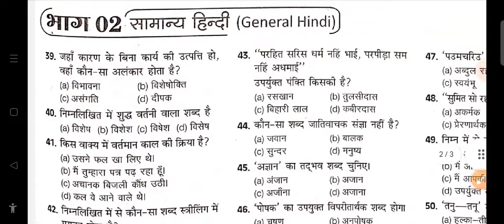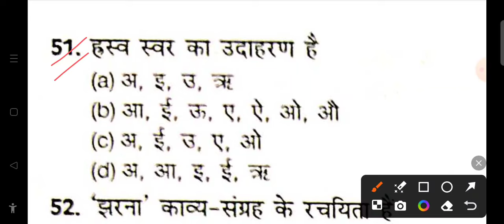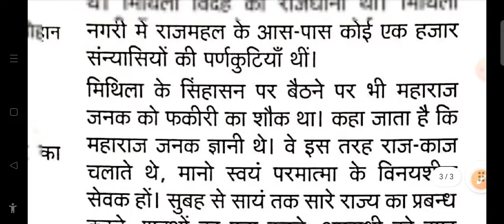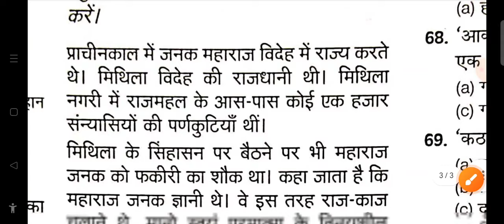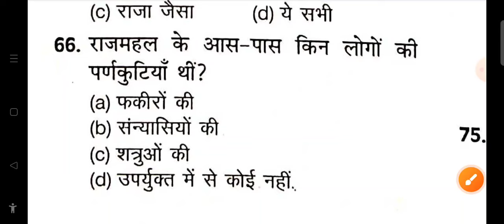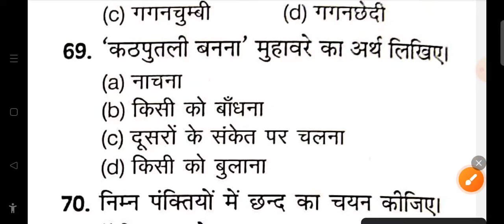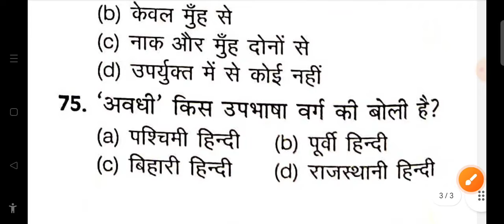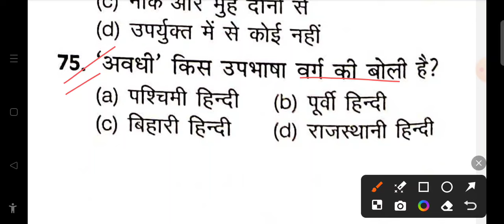UP POLICE RE EXAM HINDI|UPP HINDI||UP POLICE CONSTABLE HINDI||पुलिस हिंदी